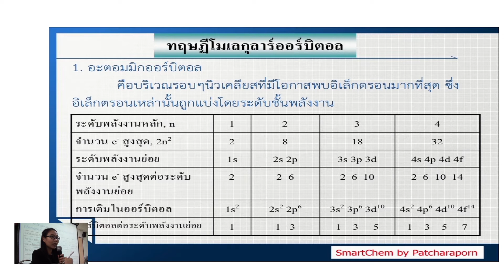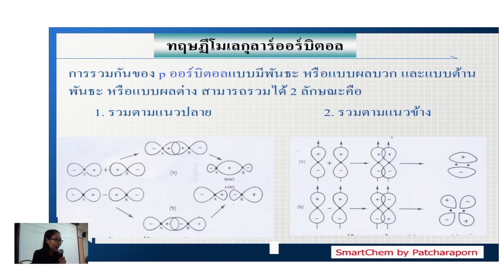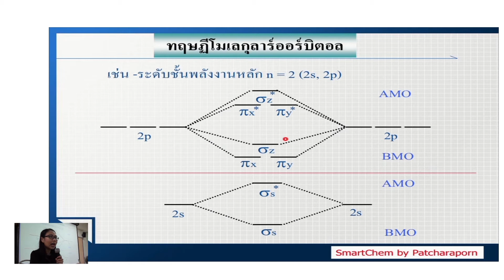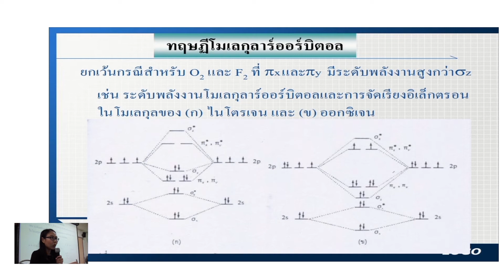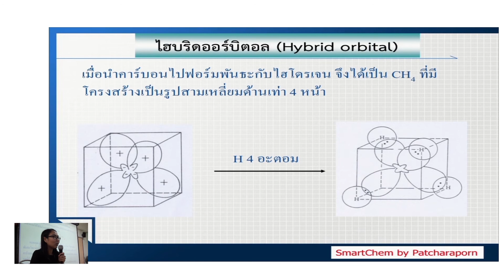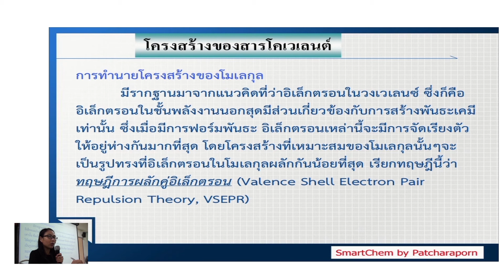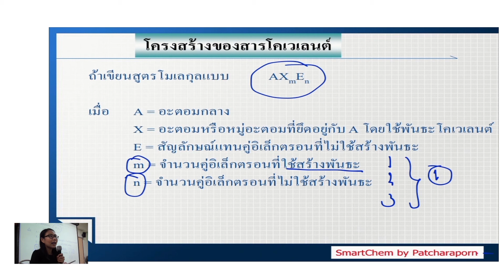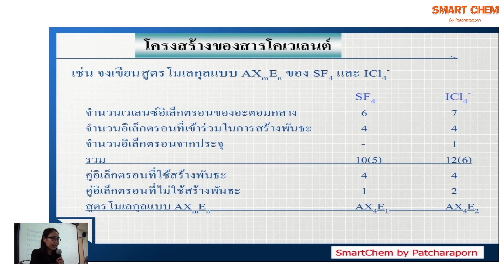พันธะโคเวเลนต์ ประจุฟอร์มาล Ep5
เรียนรู้พื้นฐานพันธะโคเวเลนต์
ปรึกษาเพิ่มเติมได้ที่ เพจ Easy Chem